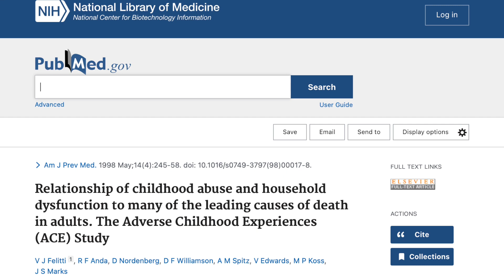Ketamine's Role in Addressing Adverse Childhood Experiences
In this video, Dr. Ko shares a study that discusses how experiences of childhood trauma (adverse childhood experiences) can lead to difficulties such as depression and drug abuse in adulthood, and how ketamine infusion therapy can help.

No material on this side is intended to be a substitute for professional medical advice, diagnosis, or treatment. Always see the advice of your physician or other qualified healthcare professional with any questions you may have regarding a medical condition or treatment and before undertaking a new health care regiment. Never disregard professional medical advice or delay in seeking it because of something you have seen on this YouTube channel. This information is not intended to create, and receipt or viewing does not constitute, a physician-patient relationship. This video describes the off-label use of ketamine and the FDA has not approved ketamine for use in mood /pain disorders.

Our mission at Reset Ketamine is to provide innovative, holistic, and rapid treatment for depression, anxiety, PTSD, & chronic pain so you can go back to living a whole, healthy life.

Reset Ketamine is the first ketamine infusion clinic in Palm Springs, California & serves the entire Coachella Valley.